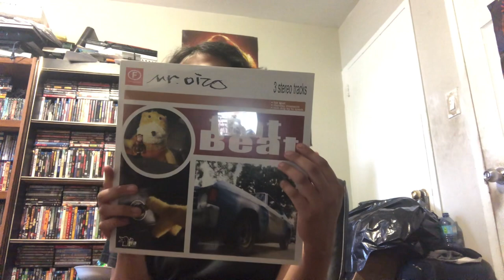Mr Oizo - Flat Beat Vinyl Unboxing